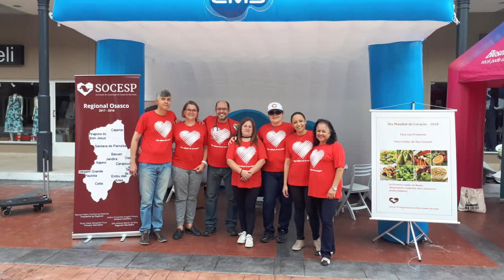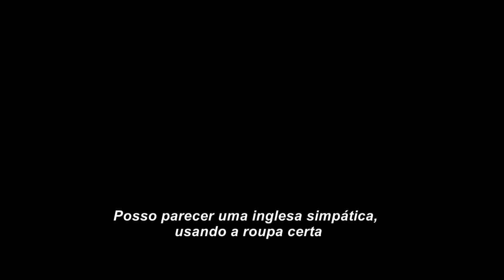18 ACN DE 06 10 ATE 13 10 18